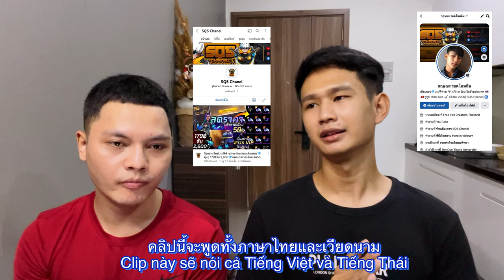Q&Aอยู่กับคนไทยจะเป็นอย่างไร?| Q&A ở cùng người Thái thì như thế nào?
ฝากติดตามซ่องยูทูปน้องคนไทยตามนี้ด้วยนะครับ